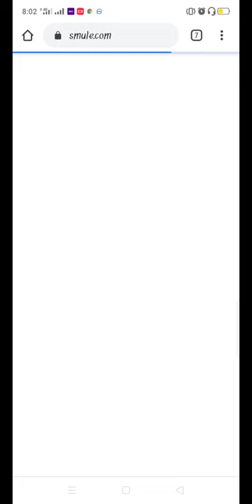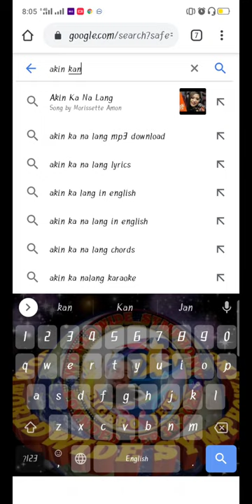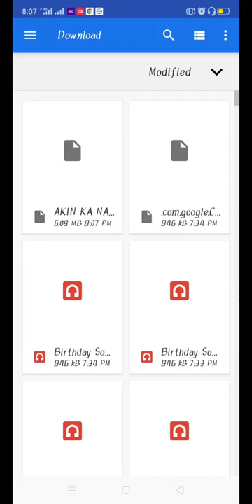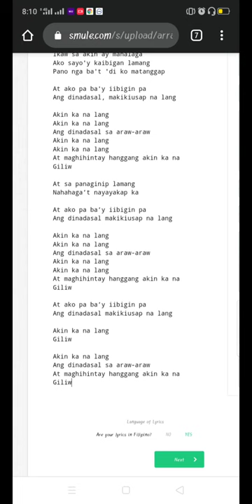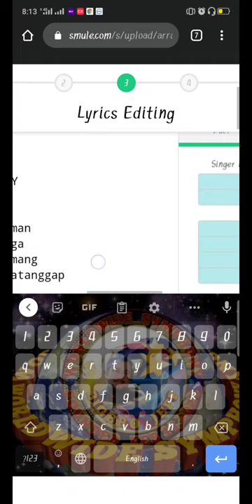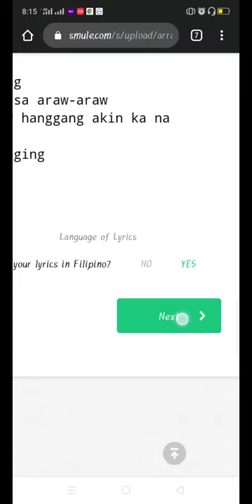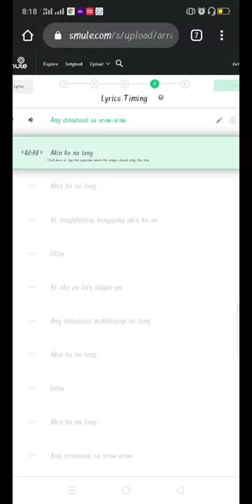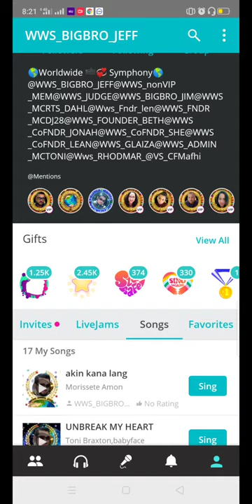Tutorial how to upload songs in smule